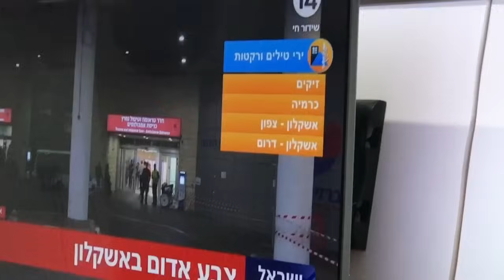Hope this 🌧 will bring peace 🙏🏻 Ema gave me her favourite bangles ❤️🫶🏻